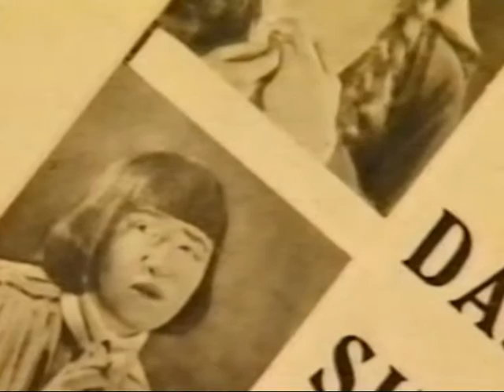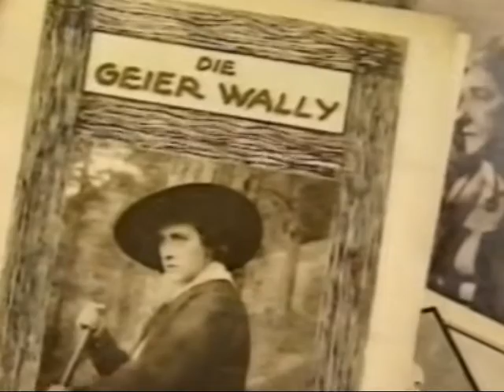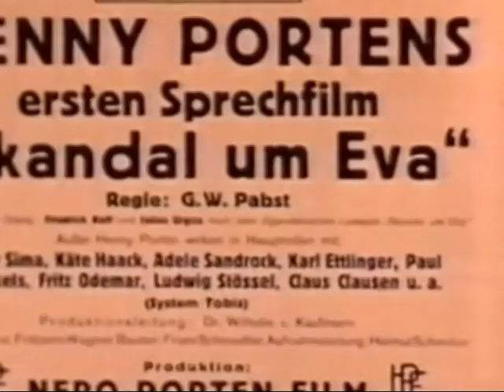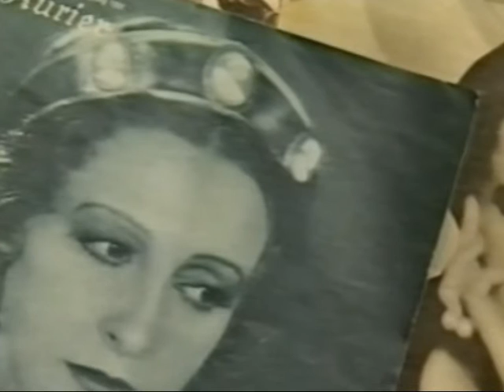Schauspielerleben: Henny Porten (Staffel 1 / Folge 7, 2009)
Henny Frieda Ulricke Porten (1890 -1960 in Berlin) war eine deutsche Schauspielerin und ein Star des deutschen Stummfilms.